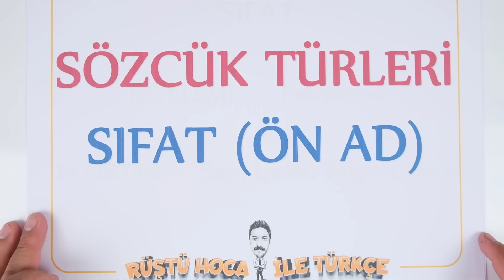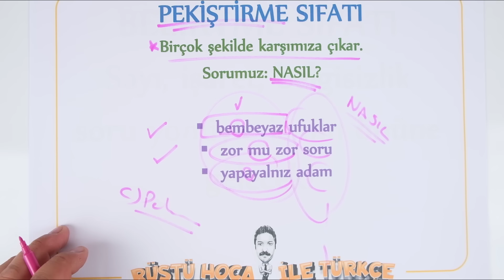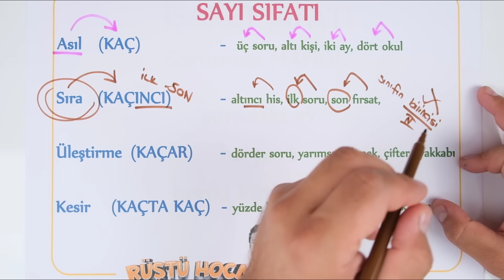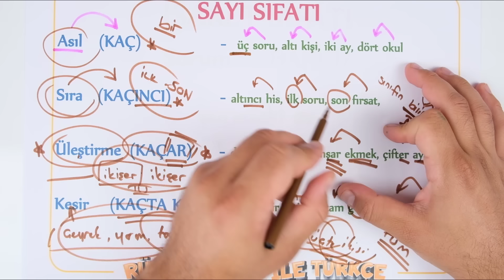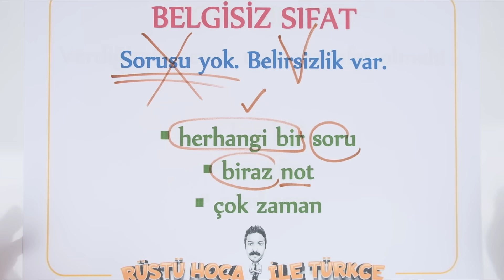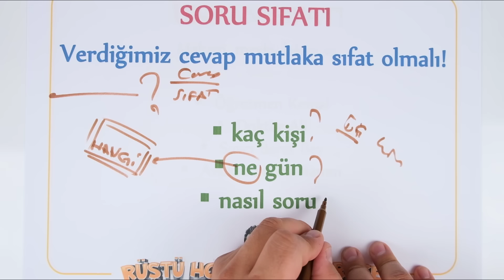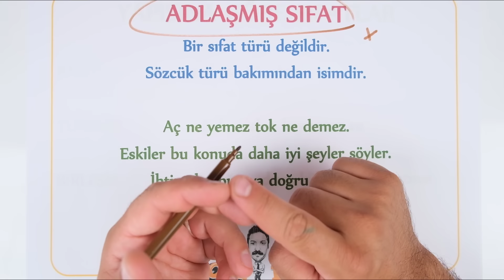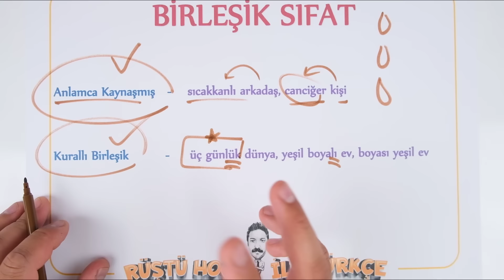Sözcük Türleri | Sıfat (Ön Ad) | 80 Günde Türkçe Kampı 14.Gün | RÜŞTÜ HOCA